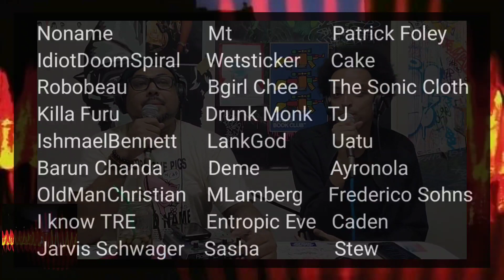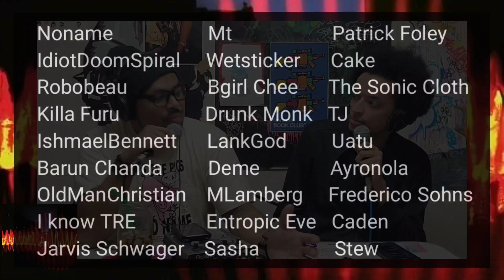Elzhi & Oh No "Heavy Vibrato" album discussion | Secret House Against Album Reviews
Elzhi and Oh No return with Heavy Vibrato! one of the strongest of the year!

Support local and independent underground art. Especially the radical variety. Read theory! Speaking of radical work.

Rap Music Plug Podcast

And
The Sonic Cloth:

All of which are better than good. The best shit out.